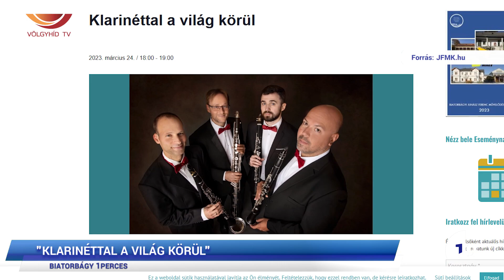Biatorbágy 1perces (23.03.23.) - Völgyhíd TV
- Iskolai beiratkozás
- Évforduló
- “Klarinéttal a világ körül”